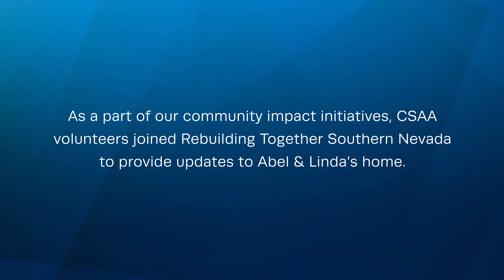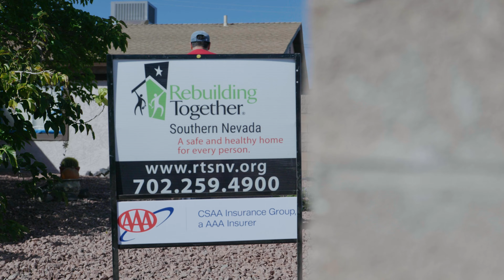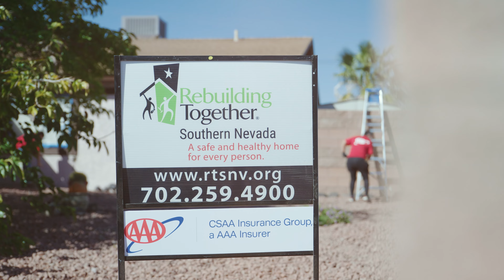Serving Communities with Care & Compassion